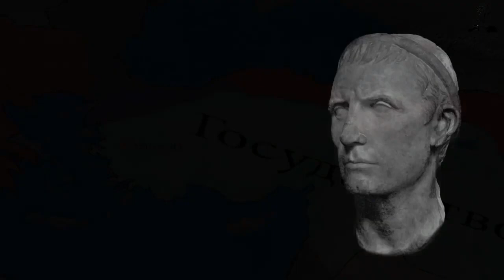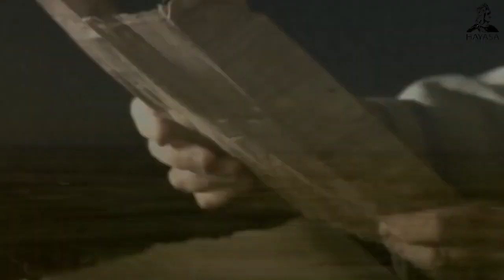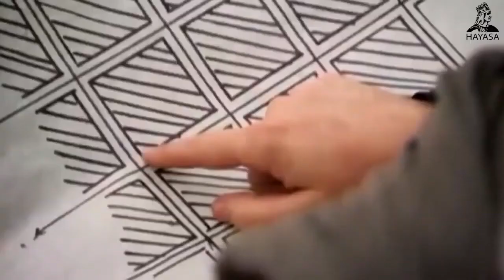Арташат Армянский Карфаген Арташес I и Ганнибал